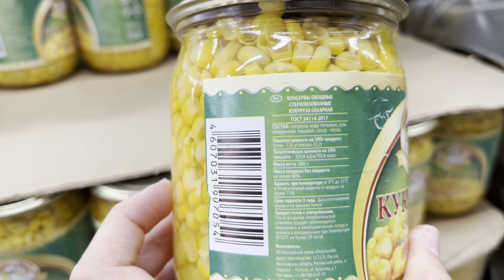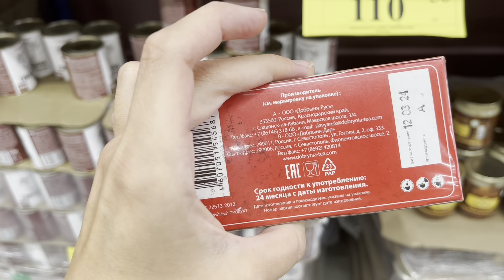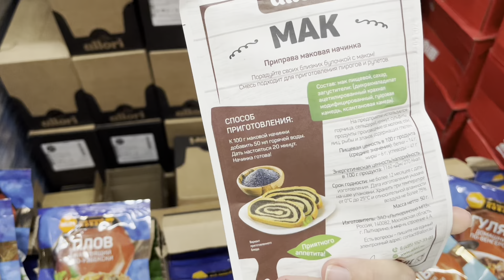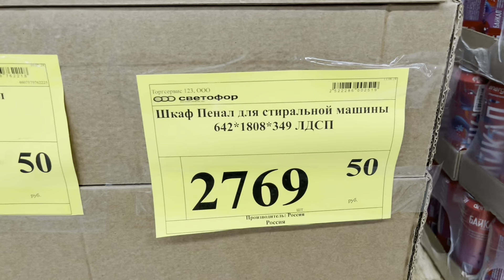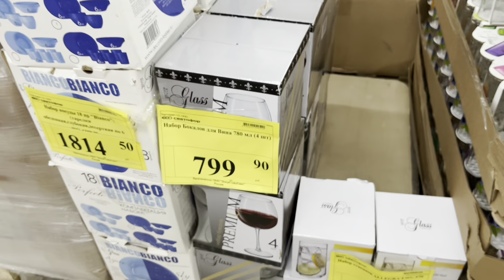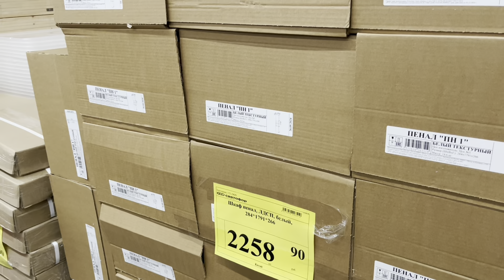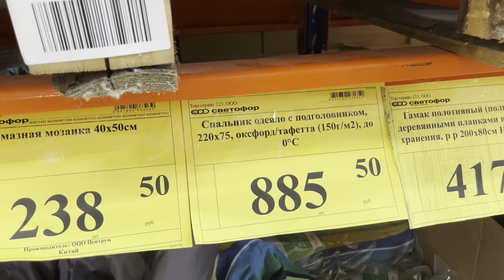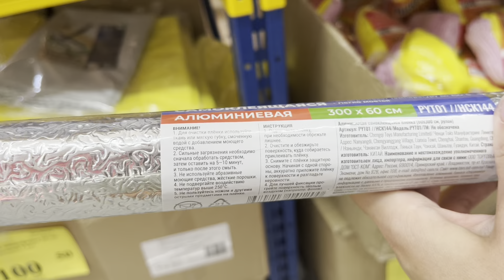ВАУ 🤩 🚦 В СВЕТОФОР ПРИВЕЗЛИ ШИКАРНЫЕ ТОВАРЫ 😍Мебель, ковры, посуда, бассейны по низким ценам! 🔥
Обзор магазина Светофор по адресу ул. Российская, 255а, г. Краснодар

СВЕТОФОР🚦САМЫЙ ОТЛИЧНЫЙ ЗАВОЗ! Бассейны, посуда, бытовая химия по низким ценам🔥Обзор нового магазина

Дорогие зрители, как всегда озвучиваю видео на бегу, в другой магазин, чтобы скорей поделиться с Вами свежими обзорами!
В видео могу называть некоторые товары не верно, иногда выражаюсь в разговорном стиле, так мне легче и быстрей озвучивать,  так, что не судите строго, комментарии приветствуются 😉